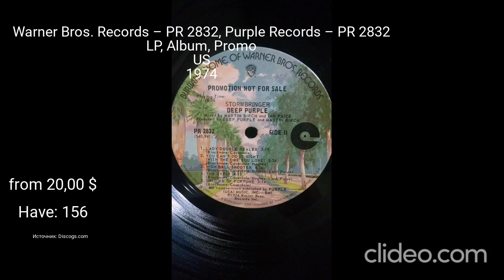Все издания альбома (LP) - Deep Purple - Stormbringer Часть 9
0:00 - Intro
0:05 - Warner Bros. Records – PR 2832, Purple Records – PR 2832 LP, Album, Promo US 1974
0:25 - Purple Records – TPS 3508, Purple Records – OC 062 ◦ 96004 LP, Album Denmark 1974
0:40 - Giant (5) – TD-1458 LP, Album, Unofficial Release Taiwan 1974
0:55 - Outro
Clideo.com